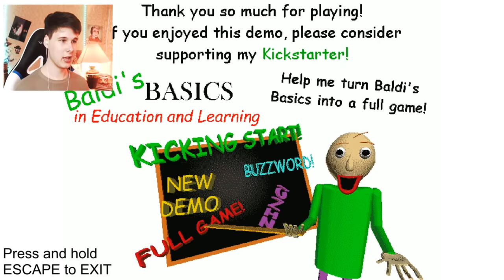БАЛДИ 2 ТЕПЕРЬ В ЛЕСУ Baldi's Basics Camping НОВЫЙ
Вам нужно найти все ноутбуки и решить на каждом из них по 3 задачи разной сложности. Сможете ли вы это сделать? Ведь на пути вас ждут еще и хоррор персонажи, которые обитают в школе. Возможно, они будут даже немного страшнее, чем уборщица. Познайте основы Балди в области образования и обучения в нашей игре, в которой вам предстоит бегать по комнатам. Как долго вы можете прожить, день, два или не сколько.
Думаете, что образование и обучение могут даваться легко? Тогда попробуйте решить задачки в ноутбуках, разбросанных в кабинетах школы. У вас будет ограниченное количество времени, потому что за вами гонится Балди, а за неправильно решенные задачи вы узнаете ужас от учителя.
Особенности игры:
- Узнайте основы Балди и пройдите все его испытания.
- Вас ждут несколько уровней сложности для образования и обучения.
- Вам предстоит пережить настоящий хоррор.
- Решайте задачи в ноутбуке.
- Найдите выход из школы.
Вам нужно собрать все ноутбуки, правильно решить задачи и убежать из школы. За каждый неправильный ответ, разозлившийся балди может устроить вам хоррор и если он вас найдет, то пути назад уже не будет. Чтобы выжить вам нужно знать все основы Балди.